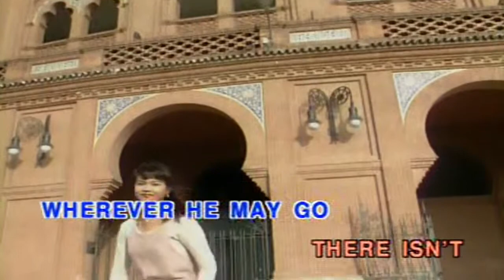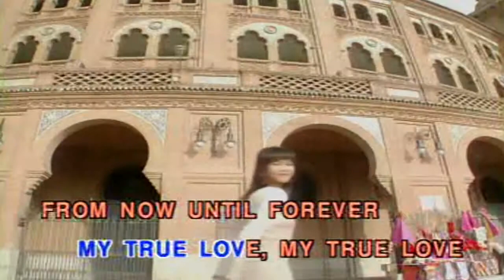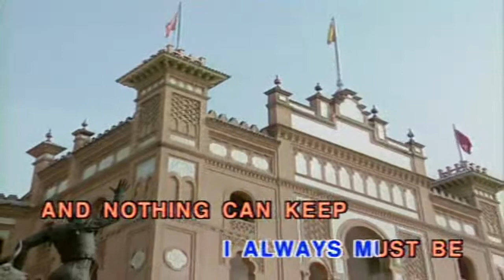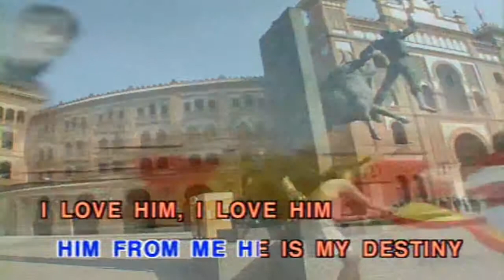I Will Follow Him (Karaoke/Instrumental Ver.)